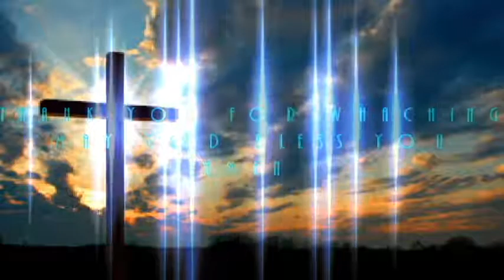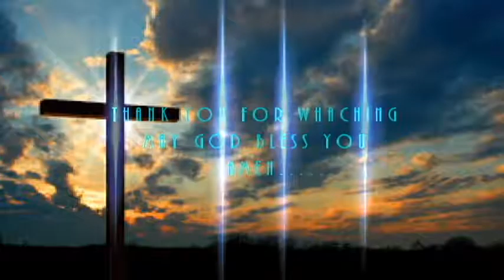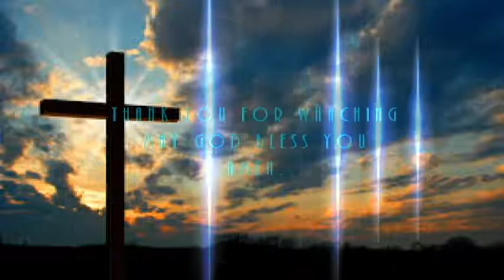Sayamah Khin Lay Maw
The Bless Life part (2) By Rev.Khin Lay Maw
Myanmar Online Ministry